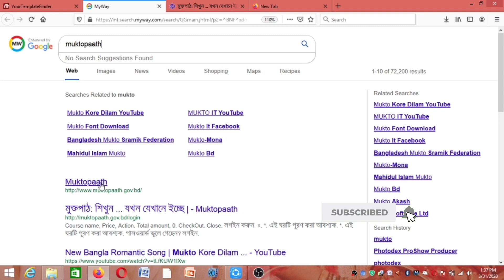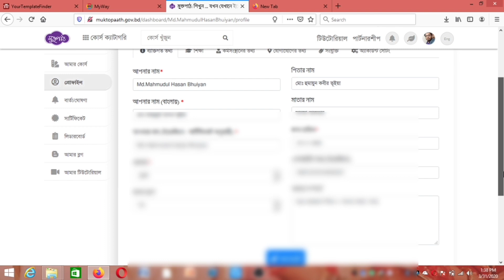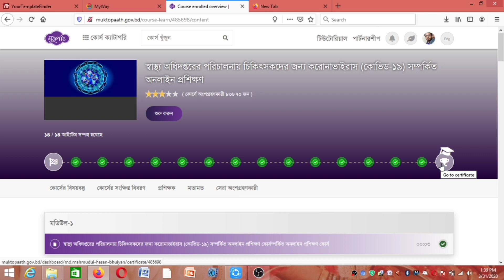ডাক্তার, নার্সের জন্য স্বাস্থ্য অধিদপ্তরের পক্ষ থেকে Covid19 অনলাইন কোর্স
সকল মেডিকেল স্টাফরা এই কোর্সটি অবশ্যই করে নিবেন। করোনা আক্রান্ত রূগীকে কিভাবে সেবা দিবেন তা জানতে পারবেন।